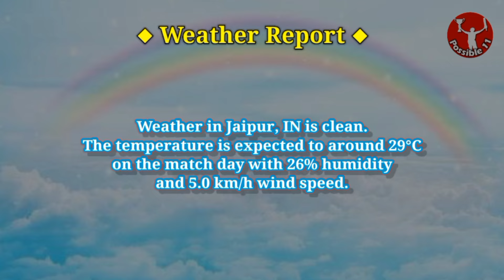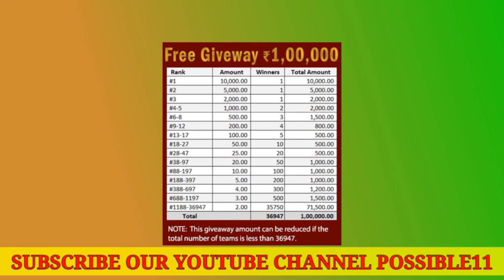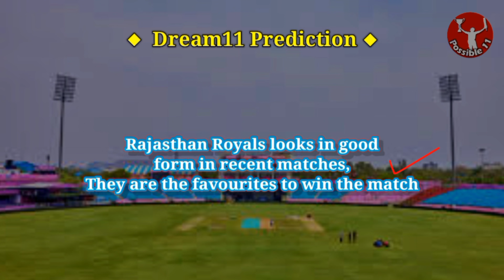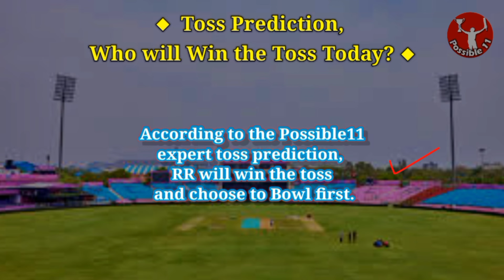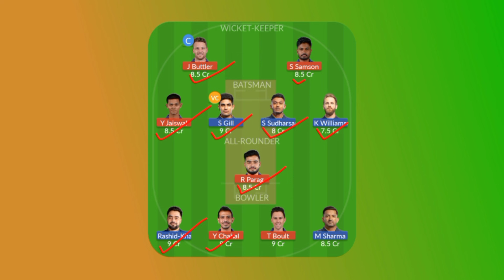RR vs GT Dream11 Prediction | RR vs GT Dream11 Team | Rajasthan vs Gujarat Dream11 IPL 24TH T20Match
Rajasthan Royals vs Gujarat Titans Dream11 Prediction | RR vs GT Dream11 Prediction | Indian T20 League

RR vs GT Match Prediction

RR vs GT Dream11 match preview
RR vs GT Live Streaming
RR vs GT playing11
RR vs GT Dream11 Team Prediction
RR vs GT Dream11 today
RR vs GT Dream11
RR vs GT Dream11 prediction
Dream11 RR vs GT
RR vs GT Dream11 today match
RR vs GT Dream11 league
Dream11 RR vs GT  on 10 Apr
07:30 PM IST
RR vs GT D11 Team
RR vs GT Dream11 analysis
RR vs GT Dream11 Indian T20 League
GT vs RR Dream11 Indian T20 League
RR vs GT Dream11 experts
RR vs GT Dream11 Team
RR vs GT Dream11 team today
Rajasthan Royals vs Gujarat Titans Dream11
GT vs RR Dream11
GT vs RR Dream11 team today
GT vs RR Dream11 today match
RR vs GT Dream11 Cricket
Rajasthan Royals vs Gujarat Titans Dream11 prediction
GT vs RR Dream11 Team prediction
GT vs RR Dream11 team
Rajasthan Royals vs Gujarat Titans Dream11 team
GT vs RR d11 team
GT vs RR Dream11team
Gujarat Titans vs Rajasthan Royals Dream11 Team prediction
Dream11 Today Match
GT vs RR playing 11
GT vs RR playing today
RR vs GT T20 today match playing 11
Dream11 team of today match
RR vs GT Team Updates
RR vs GT Dream11 today team
RR vs GT Dream11 today Prediction
Gujarat Titans vs Rajasthan Royals Dream11
RR vs GT Fantasy Team
RR vs GT Dream11 team of today match
RR vs GT Dream11 team today match